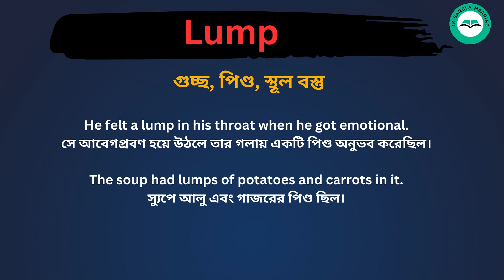Lump meaning in bengali/Lump শব্দের বাংলা ভাষায় অর্থ অথবা মানে কি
Lump Meaning In Bengali
Lump শব্দের বাংলা ভাষায় অর্থ অথবা মানে কি
Lump Bangla Meaning